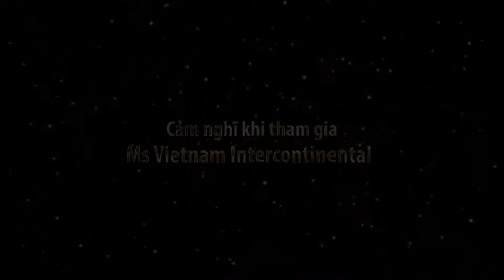Ca sĩ Nguyên Vũ ca ngợi vẻ đẹp người Phụ Nữ Việt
Ca sĩ - Diễn viên - Giám khảo Nguyên Vũ mong mỏi tìm kiếm những bông hồng quyền lực tại cuộc thi Ms Vietnam Intercontinental - Hoa hậu Người Việt Liên Lục Địa tại Pháp năm 2018.